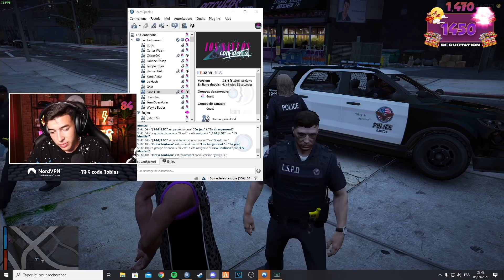JE M'INFLITRE DANS UN GANG!! (grosse fusillade😬) - GTARP